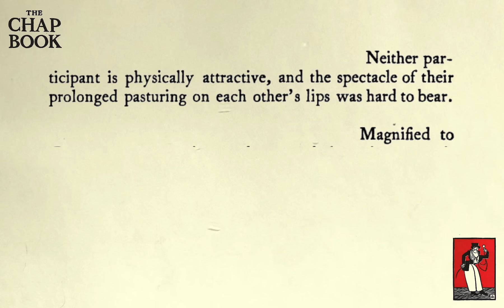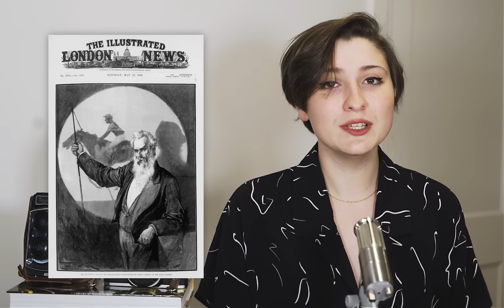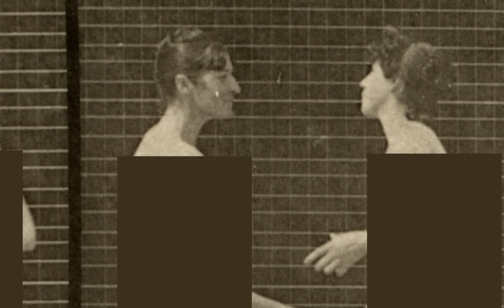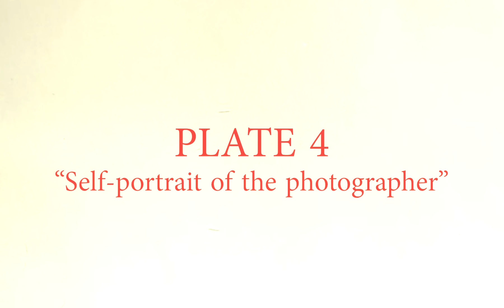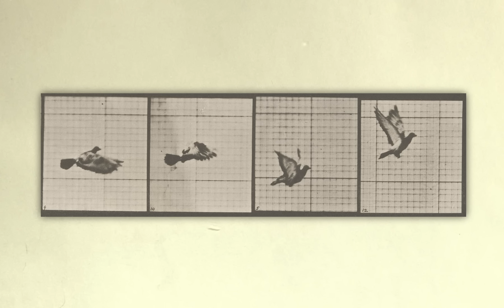Cinema's First Kiss Was Between Two Women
The first filmed kiss, in the 1880s, was between two anonymous women. It was a pivotal moment in film history. Why haven't you heard this story before?

The song at the end is Blueberry Blouse by Valleymakers, off the free "VALLEYMAKERS EP"

Table of contents
06:14 1 - View from the window
08:41 2 - Reference bodies in motion
21:25 3 - Reanimated figures
29:05 VOLUME WARNING
29:20 3 - Reanimated figures (cont'd)
29:34 4-  Self-portrait of the photographer
36:46 Bonus video & Curiosity Stream
38:09 Credits